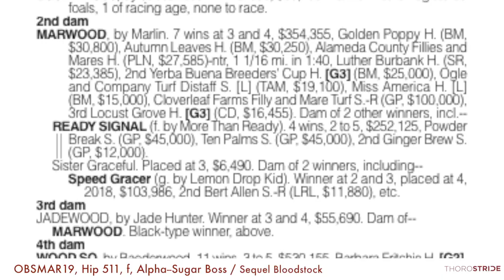OBSMAR19, Hip 511, f, Alpha--Sugar Boss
Sequel Bloodstock